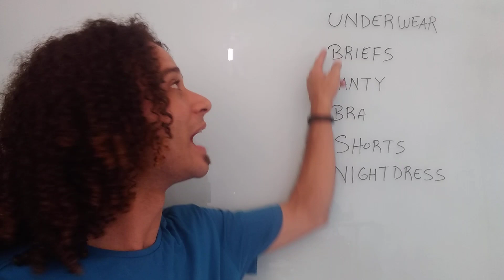Roupas Intimas em Ingles - Underswear - com Cleydson Barbosa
Baixe nosso ebook "Inglês em 1 Minuto!".

Nesse vídeo da série Inglês em 1 Minuto vou mostrar como falar as roupas intimas em Inglês de um jeito simples, rápido e descontraído.

💎 Entre gratuitamente para a nossa Lista VIP e saiba tudo em primeira mão:
Envie a palavra LISTA no WhatsApp para 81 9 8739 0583

👓 Curso Inglês DO ZERO em 24 HORAS para fazer com acompanhamento e material didático (COMPLETO) + vários Bônus:

🔵 Acompanhe Cleydson Barbosa e o Meu Clube do INGLÊS 🔵